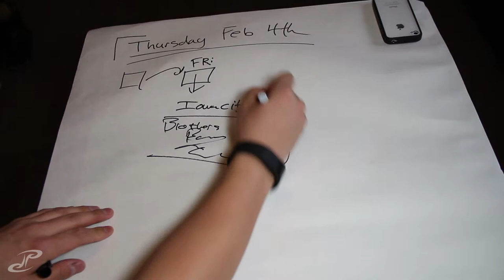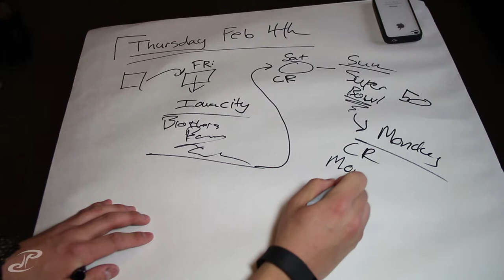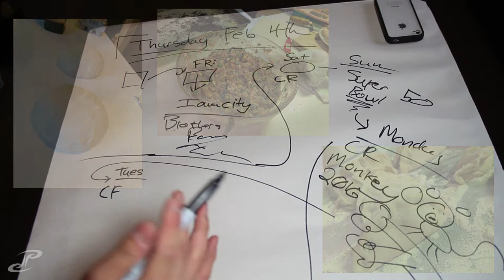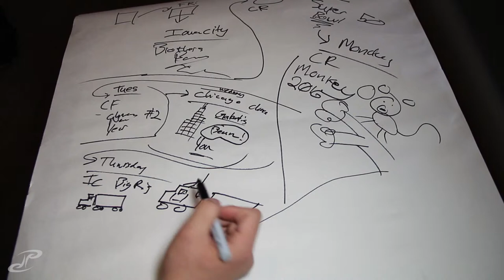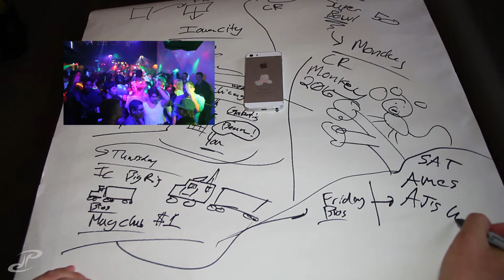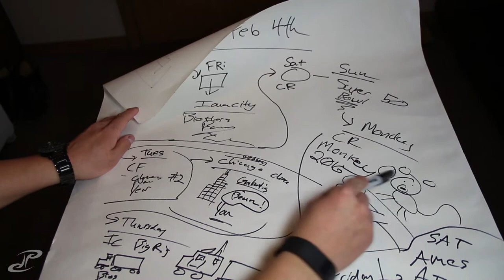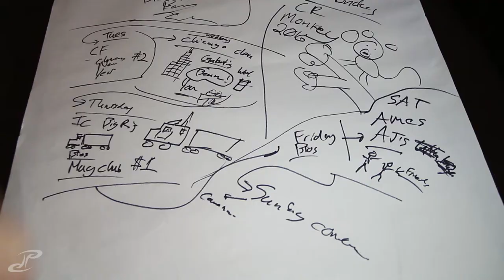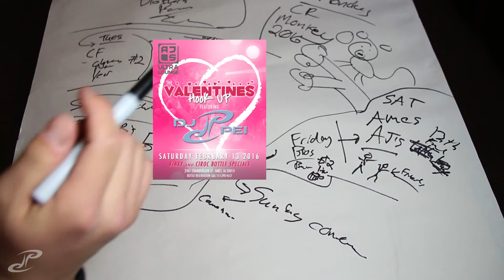VLOG 020 - packing for 10 days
decided to try something different with the VLOGS